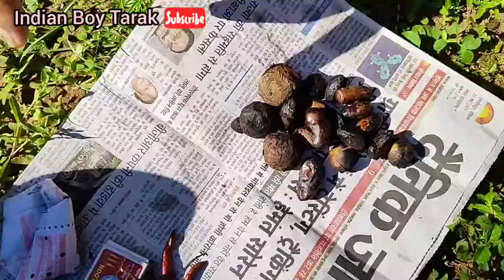आज का ये वीडियो देख कर अप लोगो को मजा आजाएगा🤪🔥/Most Watch New Funny Eating video 2021/New Comedy 😎😁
आज का ये वीडियो देख कर अप लोगो को मजा आजाएगा🤪🔥/Most Watch New Funny Eating video 2021/New Comedy 😎😁Created by InShot

Ye video Kisi ko dukh pahunchne ke liye Nahin banaya Gaya sirf manoranjan ke liye 🙏

Agar video achcha lage to like ,share,comment kijiyega or channel ko subscribe kar lijiyega sath sath bell icon ko onKarke rakhega taki hamare naye naye video majedar video aap logon ko pahle pahunche🙏🙏